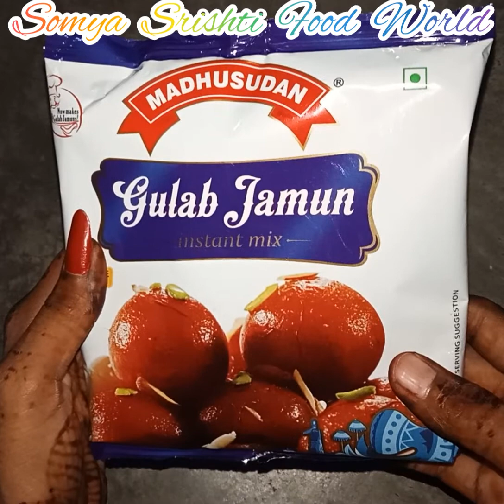Gulab Jamun Recipe | Gulab Jamun With Instant Mix | Somya Srishti Food World 🌎